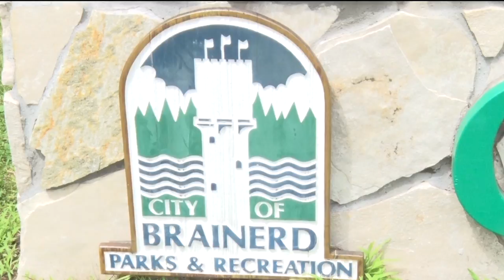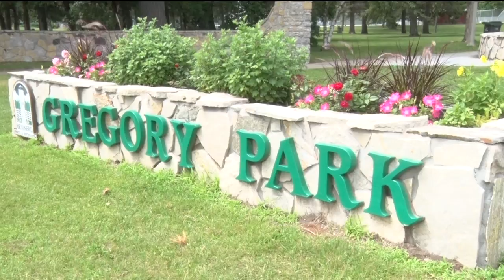Brainerd Considers Adding A Splash Pad